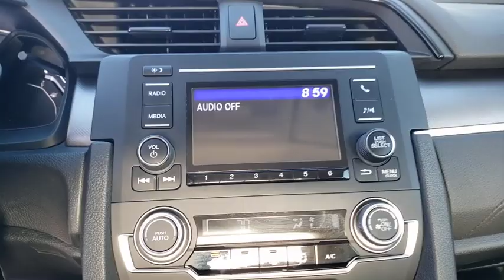2016 Honda Civic Sedan Winter Garden, Clermont, Winderemere, Winter Park, The Villages, FL LE013656A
Used 2016 Honda Civic Sedan available at Headquarter Honda in Winter Garden, Florida. Servicing the Winter Clermont, Winderemere, Winter Park, and The Villages, FL area.
2016 Honda Civic Sedan LX - Stock#: LE013656A - VIN#: 19XFC2F55GE092756

Headquarter Honda
17700 State Road 50

Priced below KBB Fair Purchase Price! LOCATED AT HEADQUARTER HONDA..., HONDA CERTIFIED***7 YR/100K WARRANTY***BUY WITH CONFIDENCE, No accident history and one owner on Carfax, Limited Lifetime Car Washes, Non Smoker, Balance of Remaining Factory Warrantys, LOW FINANCING AVAILABLE, Well Maintained!, EASY ON THE BUDGET, Civic LX, 16 Wheels w/Full Covers, 4 Speakers, 4-Wheel Disc Brakes, ABS brakes, AM/FM radio, Illuminated entry, Panic alarm, Power windows, Remote keyless entry, Security system. Odometer is 23236 miles below market average! 31/41 City/Highway MPGAwards:* 2016 IIHS Top Safety Pick+ (When equipped with honda sensing) * NACTOY 2016 North American Car of the Year * 2016 KBB.com Brand Image AwardsKelley Blue Book Brand Image Awards are based on the Brand Watch(tm) study from Kelley Blue Book Market Intelligence. Award calculated among non-luxury shoppers. Kelley Blue Book is a registered trademark of Kelley Blue Book Co., Inc.We are conveniently located just a few minutes West of Downtown Orlando, just off the Florida Turnpike between Winter Garden and Clermont! Its one of the easiest drive in Central Florida! Remember: Headquarter Honda Gets You There! So take the easy drive from almost anywhere in Central Florida to visit us or just call one of our Professional Inventory Specialist for more information and schedule a VIP appointment.